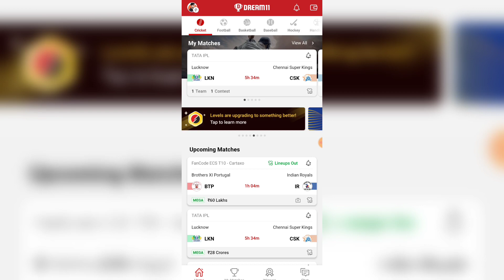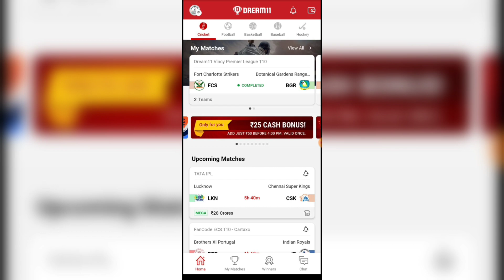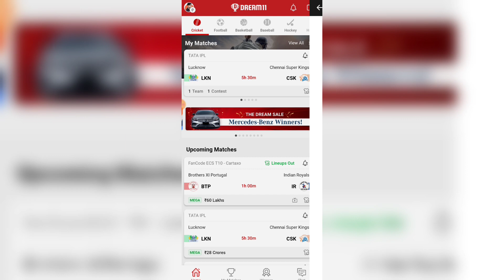Dream11 Banner Problem Fix😱| Dream11 March Deposit Offer🤑| Dream11 Deposit Bonus Offer Working🔥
Dream11 RELATED :-

dream11 deposit cash bonus offer today
dream11 add money offer today
dream11 add cash bonus today
dream11 new cash bonus offer
dream11 cashbonus offer 2021
dream11 cashbonus offer
dream11 cashbonus
dream11 march cashbonus offer
dream11 bonus kaise paaye
Dream11 cashbonus offer
Dream11 offer banner not showing
Dream11 Deposit Offer Not Working